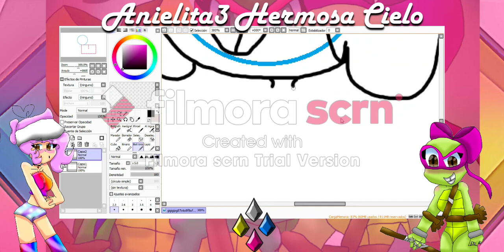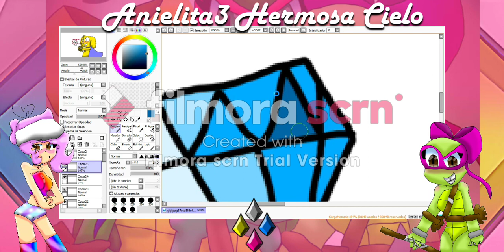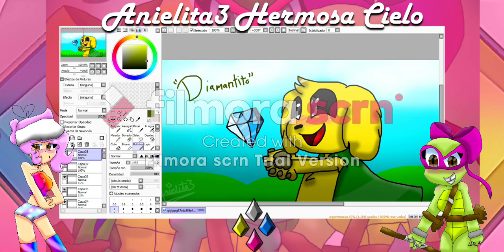Mikecrack | Speededit:Diamantito (Special Birthday/Cumpleaños Mikecrack) Leer Descripcion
Diamantito!!
Feliz Cumpleaños Mi perrito Mikecrack que tengas muchos Años nwn
Y un regalo para ti un, ''Diamantito'' ahorita se de tu favorito de hueso, papeles, trollino, willyrex y Diamantito
Que tengas muchos años querido nwn

-Wondershare Filmora Scrn
-Autodesk Sktechbook